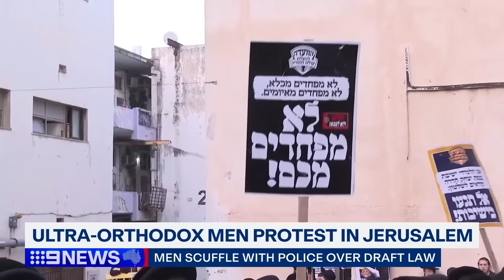Questions over Labor’s manufacturing policy; Car smashes into side of Sydney home | 9 News Australia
Concerns have been raised whether Labor’s new manufacturing policy is cost-effective. (3:44) In other news, a car has crashed into the side of a south-west Sydney home, after narrowly missing a child riding on a bike. (6:01) | Subscribe and 🔔

►*Chapters in this video*:
0:00 Man sentenced over 2022 McDonald's car ramming and knife chase
0:26 OJ Simpson dies 76 after battle with cancer
2:34 Man faces court over alleged double stabbing in Sydney
2:49 Police investigating fire that broke out in Western Sydney
3:09 NSW Government’s new high density housing reforms
3:44 Concerns over Labor’s manufacturing policy
5:39 Defence Minister Richard Marles to visit Ukraine
6:01 Car smashes into side of Sydney home
7:50 Thousands protest in Israel over a draft exemption law from military service.